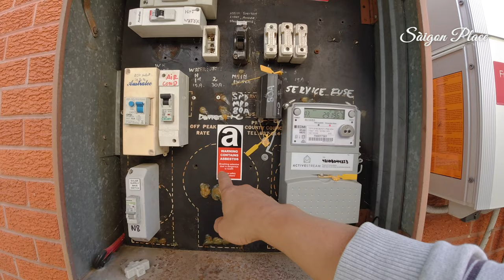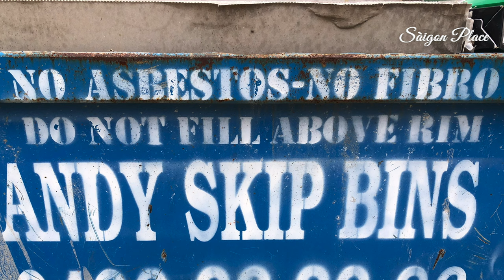Tôn xi măng , Chất gây ung thư rất độc - Hãy tránh xa - ( AMIĂNG ) ASBESTOS @Saigon Place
SaigonPlace Chất gây ung thư rất độc - Hãy tránh xa ASBESTOS @Saigon Place
Tấm lợp Fibro xi măng. Tôn xi măng. Asbestos. amiang. amiăng. Độc tố amiăng. Tác hại của amiăng.  Amiăng là gì. Cuộc sống Úc. Đời sống Úc.
👉 Theo các chuyên gia, tấm lợp fibro - xi măng trong đó có hợp chất amiăng là vật liệu được sử dụng rất rộng rãi từ thế kỷ 19. Tuy nhiên, có những khuyến cáo nói rằng, hít phải các sợi amiăng có thể gây ra các bệnh nghiêm trọng và gây tử vong, bao gồm ung thư phổi, u trung biểu mô, bụi phổi amiăng.
👉 Tác hại của Amiăng đến sức khoẻ người lao động và cộng đồng được biết đến là gây bệnh bụi phổi–Amiăng, ung thư phổi, ung thư trung biểu mô ác tính (màng phổi, màng bụng, màng tim), mảng màng phổi, tràn dịch và dày màng phổi, ung thư thực quản, buồng trứng. Người tiếp xúc với amiang thường phát bệnh sau khi tiếp xúc rất lâu từ 20-30 năm nên thường đến khi người lao động nghỉ hưu mới mắc bệnh.